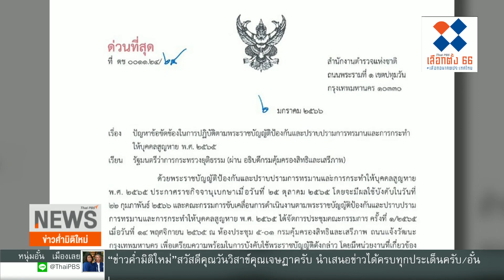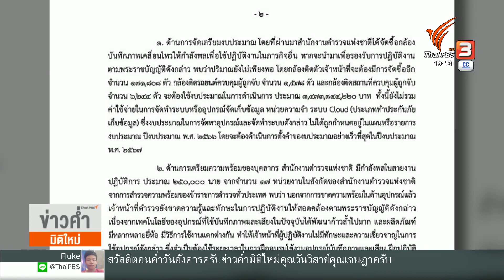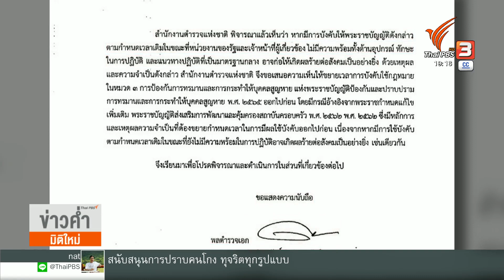เรียกร้อง ก.ยุติธรรม บังคับใช้ พ.ร.บ.ป้องกันอุ้มหาย ทุกมาตรา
แอมเนสตี้ยื่นหนังสือถึงกระทรวงยุติธรรม เรียกร้องให้บังคับใช้ พ.ร.บ.ป้องกันและปราบปรามการทรมานและการกระทำให้บุคคลสูญหาย พ.ศ.2565 ทุกมาตรา และคัดค้านการออก พ.ร.ก. ที่เลื่อนบางมาตราออกไป